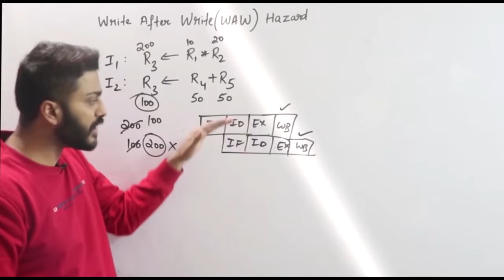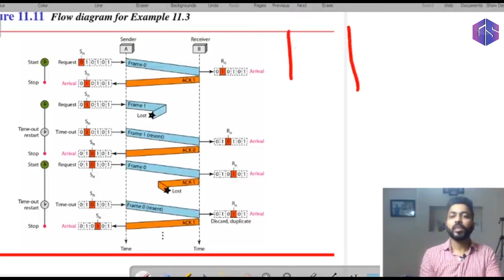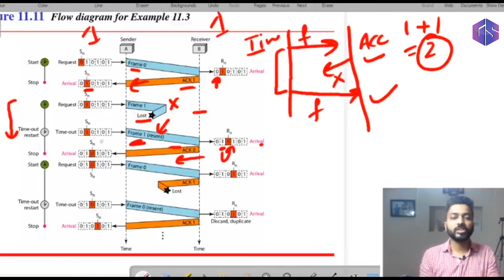Lec-22: Stop and Wait ARQ protocol | Data link layer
Stop and Wait ARQ (Automatic Repeat Request) protocol is a simple error control protocol used in data communication. It is a feedback-based protocol, where the receiver sends an acknowledgment (ACK) to the sender after successfully receiving a packet.